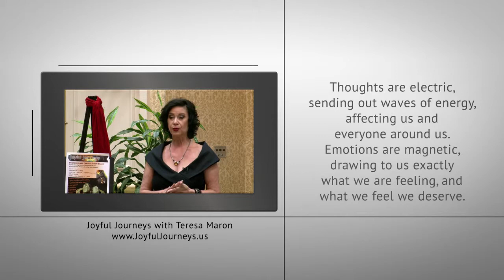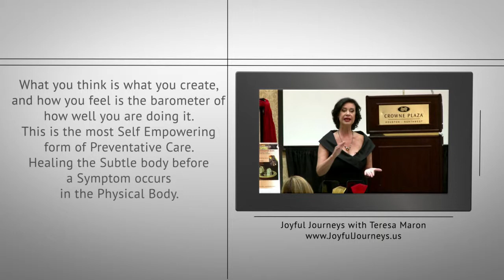Energy Medicine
Teresa speaks about Energy Medicine at the Healing Expo in Houston Texas, January 2013.